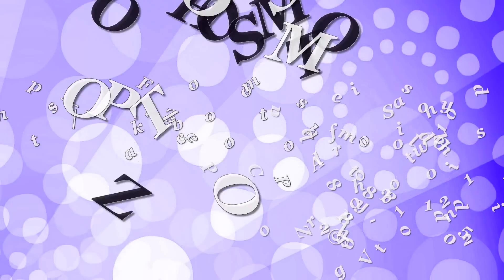Edith's Quinceañera Photo Shoot Slideshow - in HD1080p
Zoom Photos - excelling in professional HD DVD Slide Shows. Let us create an impressive and lasting memory for friends and family for any of your special occasions:
 Wedding \ Memorial \ Sweet 16 \ Quinceañera.